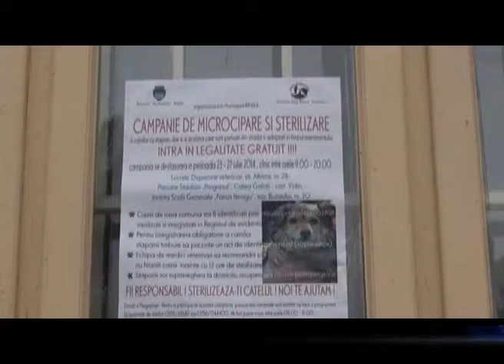AMENINTATI CU AMENZI